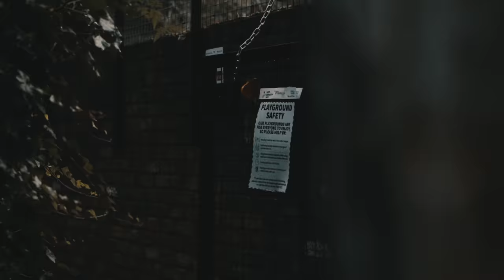(OVE) Bagzoverfame X Greeze X Riskey - Lay Low (Music Video) | Pressplay